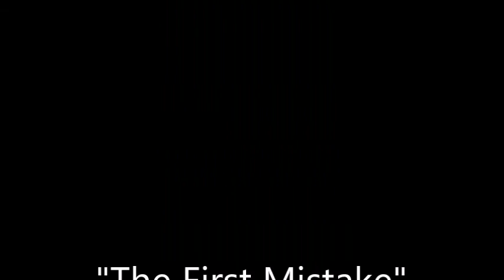The First Mistake~Dale Ann Bradley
From The 1997 Album "East Kentucky Morning" By Dale Ann Bradley